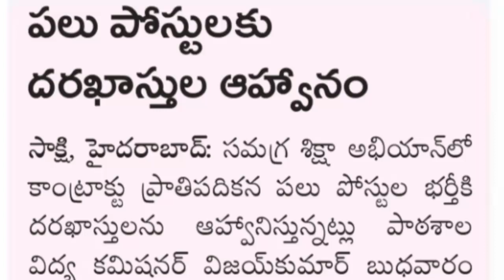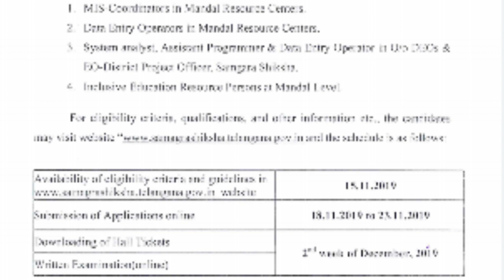Latest jobs information | job updates in Telugu | recruitment 2019 | 10th pass govt jobs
latest govt jobs in November 2019
bank recruitment
latest govt jobs 2019
Sarkari naukri
Rojgar samachar